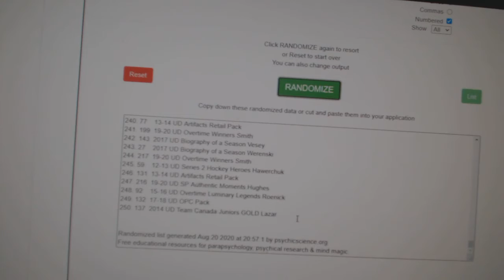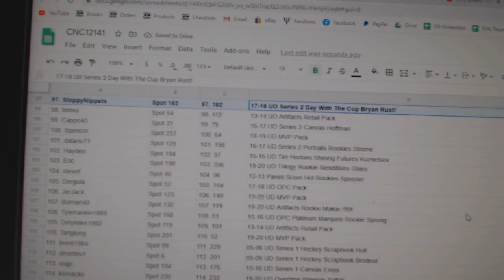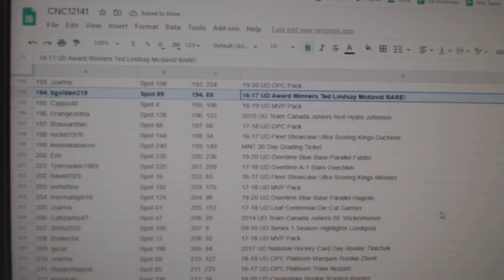C&C High End Splendor Chancer Break - C&C GB 12,141